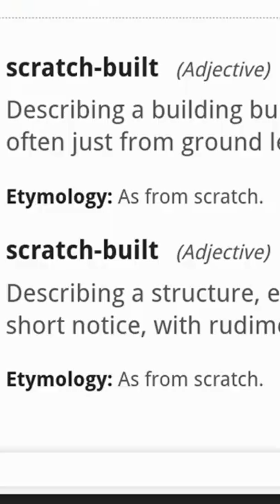Make a Simulated "Cast" Brass Plaque (mr factotum's workshop)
Making a Pair of matching "Imitation Cast" Brass Nameplate Plaques for my Scratch Built Miniature Steam Locomotive.